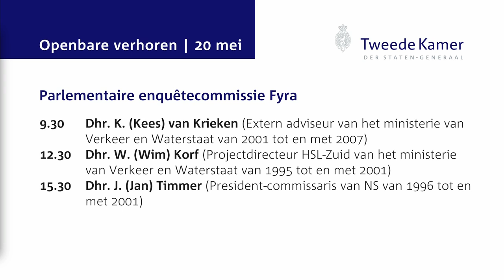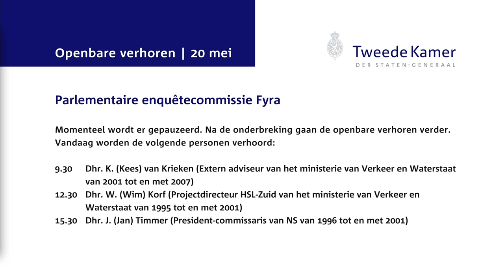Openbaar verhoor Kees van Krieken - enquêtecommissie Fyra 20 mei 2015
Openbaar verhoor Kees van Krieken, extern adviseur ministerie van Verkeer en Waterstaat van 2001 tot en met 2007, door de enquêtecommissie Fyra op woensdag 20 mei 2015.